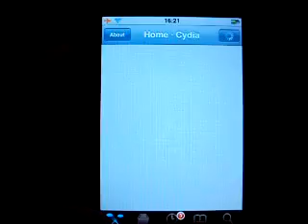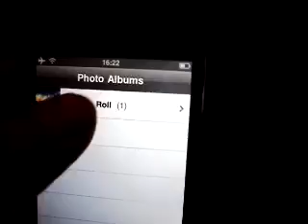Android like scrolling Springboard wallpaper on iPhone HOW TO instructions